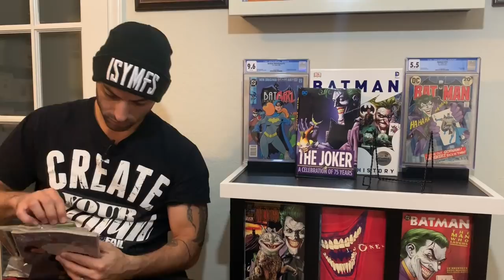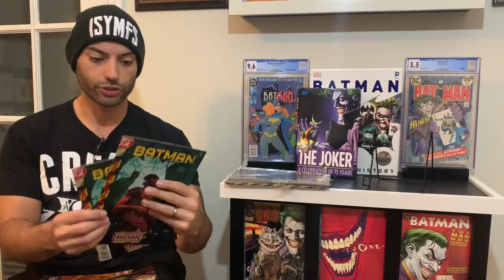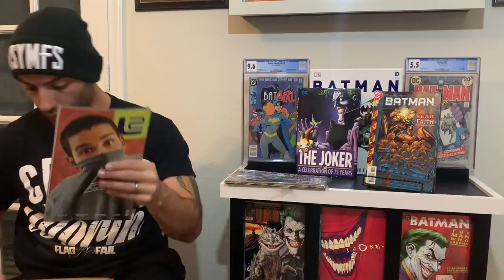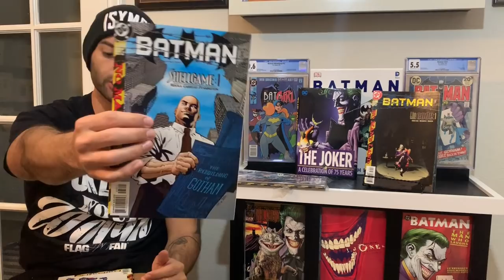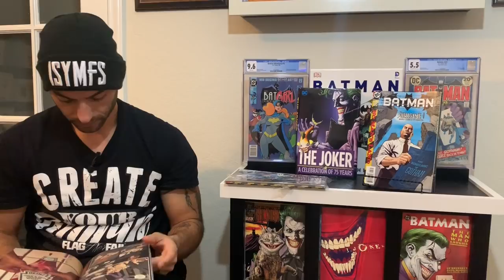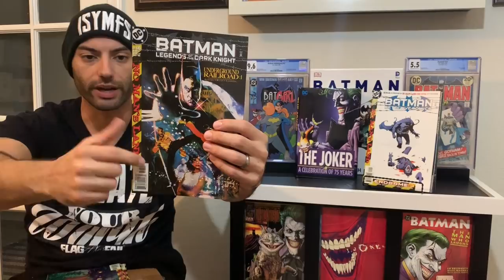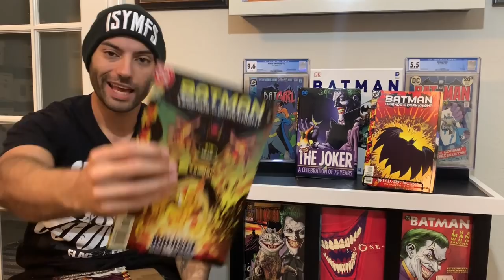eBay Comic unboxing... watch me get upset on camera!!!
Hey everyone I recently decided I wanted to complete my "No Man's Land" storyline of over 100 issues. I went on eBay and found a great deal for a ton of books that I didn't have in the story but to my dismay the books arrived packaged HORRIBLY!!! Should I keep them or send them back?